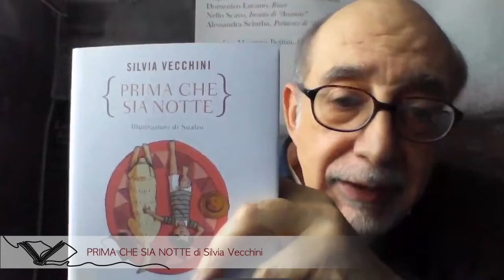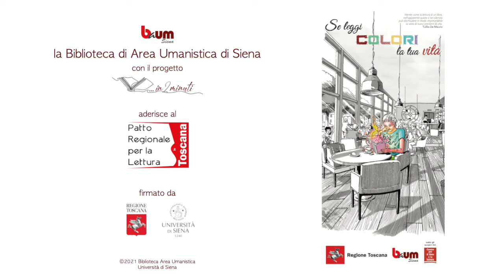…in 2 minuti – Professori, studiosi e appassionati raccontano un libro (61° appuntamento)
Questa settimana abbiamo il piacere di condividere il 8° booktrailer realizzato da
Alessandro Fo
che ci parla di
"Prima che sia notte” di Silvia Vecchini